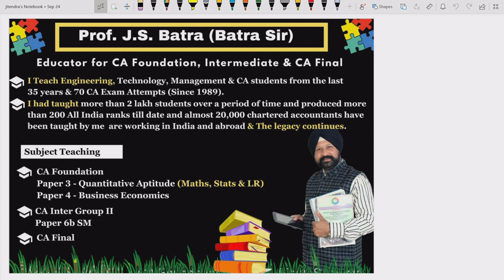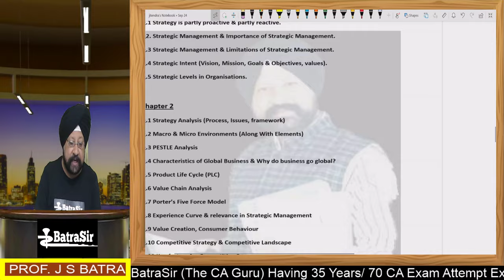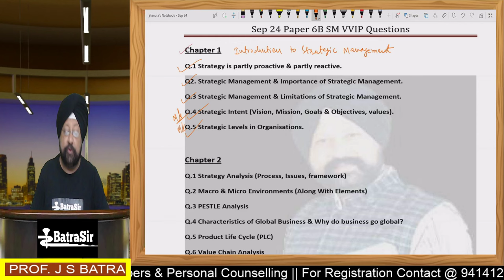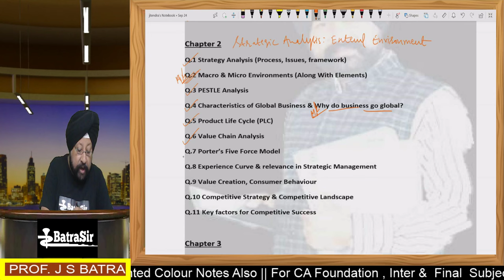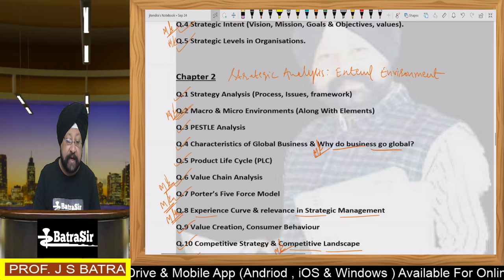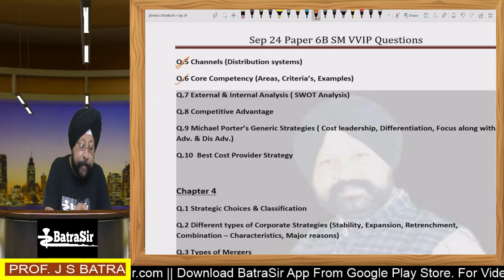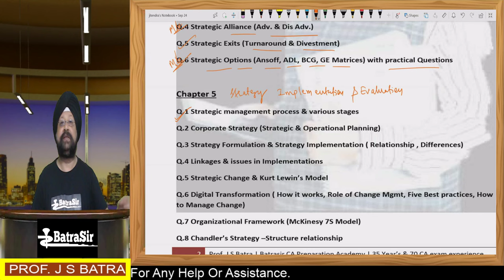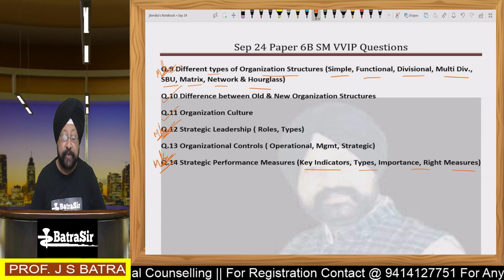CA Inter SM Sep 2024 | Most Expected Questions | VVIP | By Batra Sir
This video is   FOR CA INTER Sep 2024 SM New Course (The most experienced faculty of the SM COURSE OF CA EXAMS IN THE COUNTRY TODAY) having teaching experience of 35 years/70 CA exam attempts. Taught more than 2 lac students across the entire country and abroad & more than 200 AIR RANKS till date and the LEGACY continues.